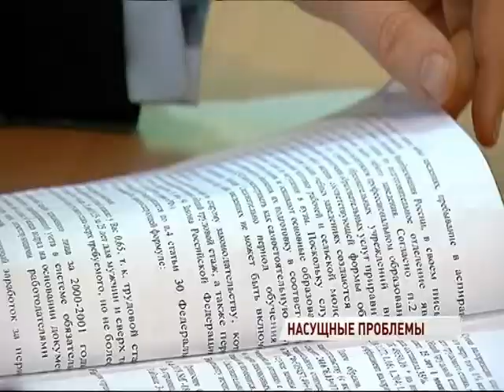Включение в программу «Земской доктор» поможет больницам Ростовского района найти врачей